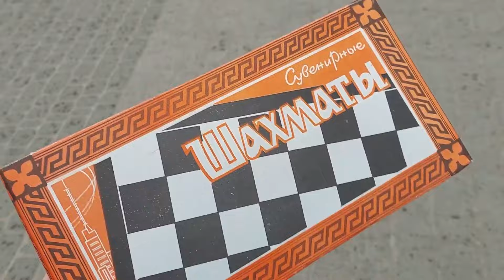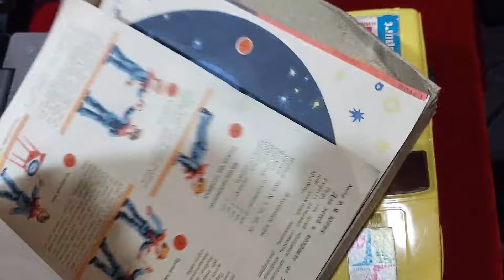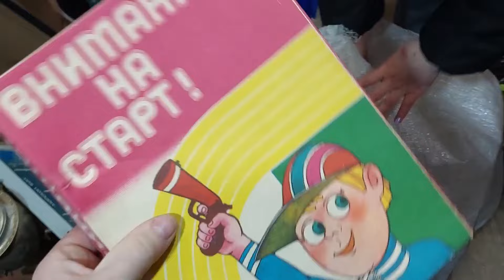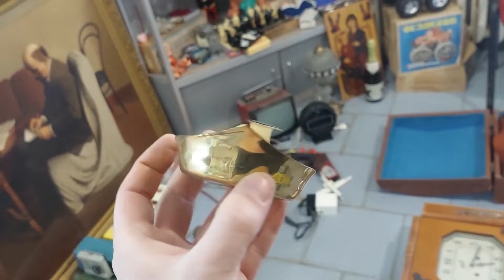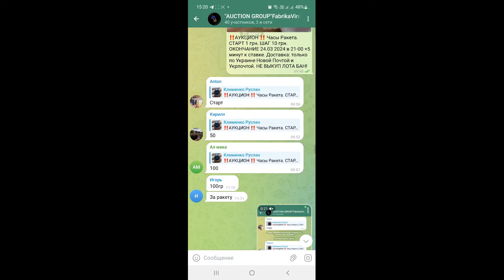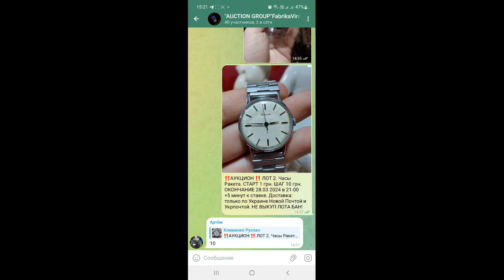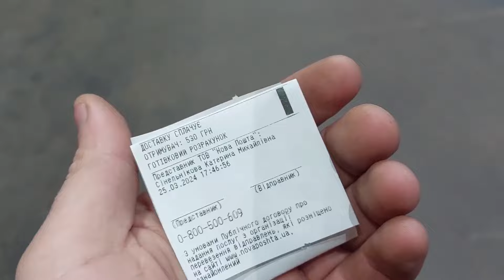новые покупки! ЧТО ЛЮДИ ПРОДАЮТ? окунулся в детство! ЗАРАБАТЫВАЮ НА БАРАХЛЕ! Аукцион группа для ВАС!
Группа АУКЦИОН Группа Фейсбуке Группа в Телеграм Магазин в Фейсбуке Магазин в Телеграме ПОДДЕРЖИВАТЬ